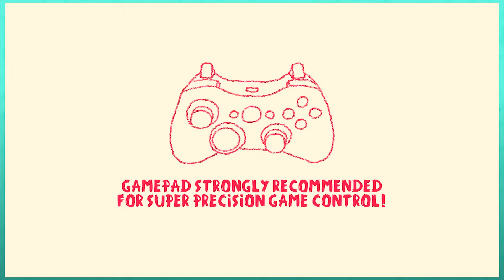Heave Ho - Open arms & buttery fingers | Let's Play (4 Player Local Multiplayer)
Let's Play Heave Ho (4 Player)
Local Multiplayer gameplay

Heave Ho tasks up to four players with a simple goal – don’t fall to your death! Players will use their own two hands and the outstretched grip of their friends to grapple across each level on their way to victory.